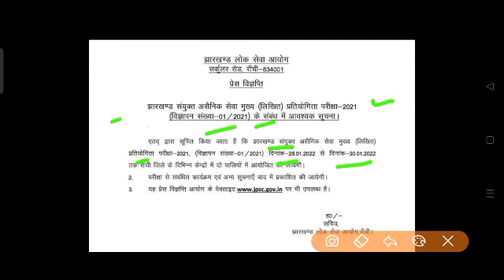JPSC LATEST OFFICIAL NOTICE || EXAM ON JANUARY 2022